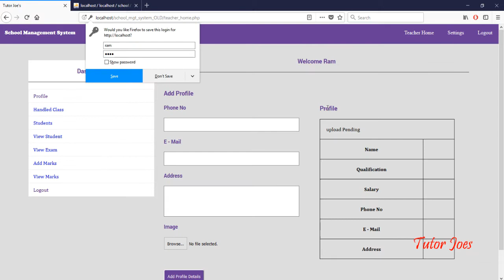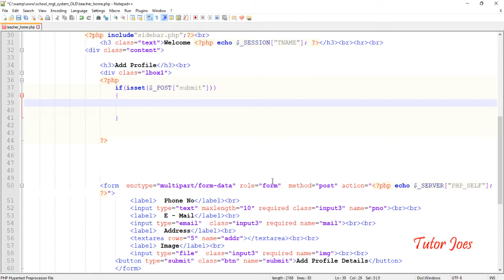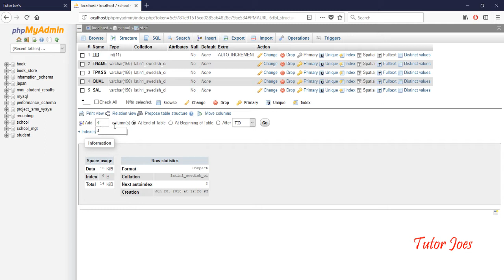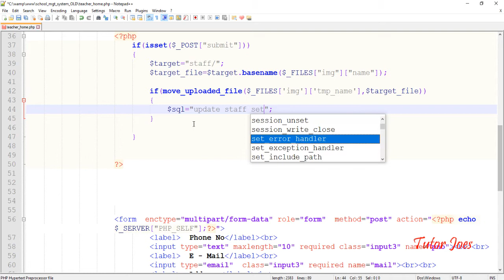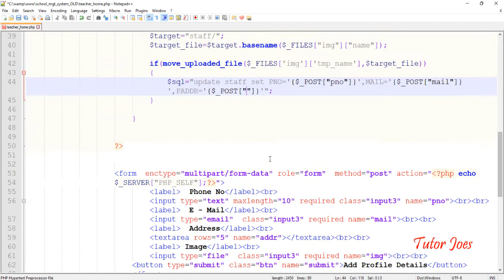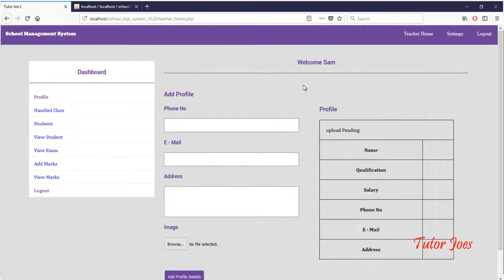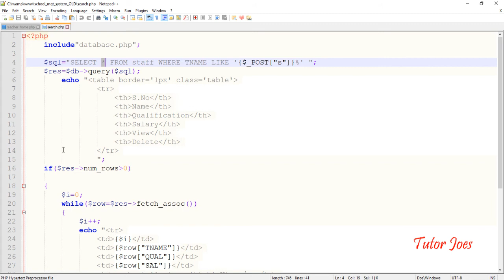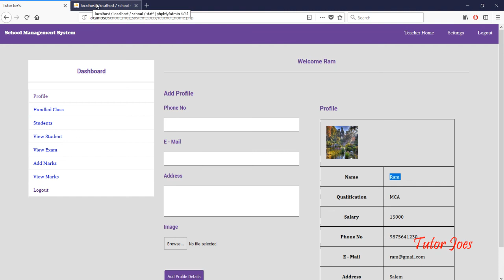Teacher Home Page School Management System Part-13